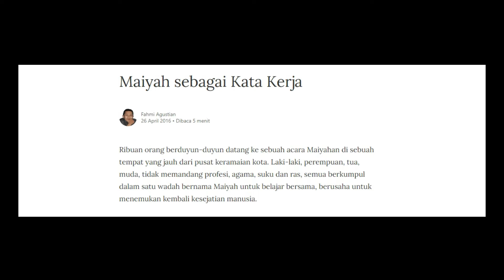MAIYAH BARIS MBURI: NGAJI BARENG CAK NUN (SEBELUM PANDEMI)